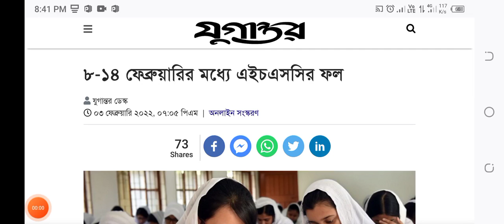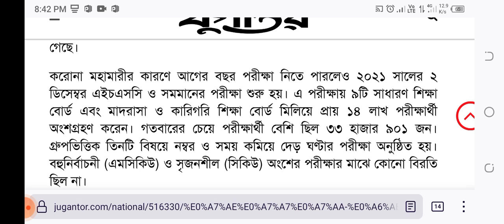অবশেষে HSC পরীক্ষার ফলাফলের তারিখ ঘোষণা করলো শিক্ষা মন্ত্রী | HSC Exam Result Update News Today